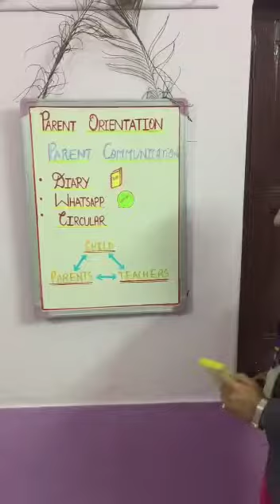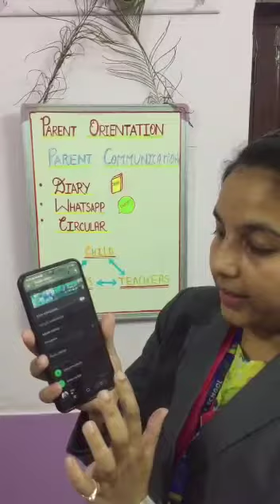PRIMARY CLASSES PARENT ORIENTATION:- TOPIC: PARENT COMMUNICATION BY MS. KARISHMA SANKHLA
"EVERYONE CAN ACCESS EDUCATION, NO MATTER WHATEVER IS THE LOCATION "

In the present scenario where the whole world is suffering from epidemic disease like Corona virus, JACK N JILL SECONDARY SCHOOL stands with the nation and we remain steadfast in providing quality education when it comes to building the future of our students. No matter how the situation is or how adverse it may be.

As the session commences we conduct PARENT Orientation every year to acquaint the parents with each & every proceeding of the school. The following video is about the Parent Communication for primary students by Ms. Karishma Kachawaha.

Through this Video the Parents can easily understand the means of communication with Teacher and School.
The following tools are used for communication to the Parents:-
• Diary
• Circular

Therefore Dear Parents this video is to made to share the best possible communication ways so that you can always remain in touch with the teacher through this effective communication for betterment of your ward and their performances.

विषय है: - अभिभावक संचार माध्यम

"हर कोई शिक्षा का उपयोग कर सकता है चाहे वह किसी भी स्थान पर हो"

वर्तमान परिदृश्य में, जहां पूरी दुनिया कोरोना वायरस जैसी महामारी की बीमारी से पीड़ित है, वहीं जैक एन जिल सेकंडरी स्कूल राष्ट्र के साथ खड़ा है और जब हम अपने विद्यार्थियों के भविष्य बनाने की बात करते हैं तो हम गुणवत्तापूर्ण शिक्षा प्रदान करने में स्थिर रहते हैं।
चाहे फिर स्थिति कैसी भी हो या कितनी भी प्रतिकूल क्यों न हो।

तो इस स्तिथि में सुश्री करिश्मा सांखला द्वारा प्राथमिक छात्रों के लिए अभिभावक-संचार के बारे में बताया है। इस वीडियो के माध्यम से अभिभावक शिक्षक और स्कूल के साथ संचार के साधनों को आसानी से समझ सकते हैं।
अभिभावकों द्वारा संचार के लिए निम्नलिखित उपकरणों का उपयोग किया जाता हैं: -
 • डायरी
 • सर्कुलर
 • व्हाट्सएप
 • व्यक्तिगत परामर्श
 • अभिभावक शिक्षक सम्मेलन

इसलिए प्रिय अभिभावकों को यह वीडियो सर्वोत्तम संभव संचार तरीकों को साझा करने के लिए बनाया गया है ताकि आप अपने बालक की बेहतरी और उनके उत्तम प्रदर्शन के लिए इस प्रभावी संचार के माध्यम से हमेशा शिक्षक व विद्यालय के संपर्क में रह सकें।

धन्यवाद